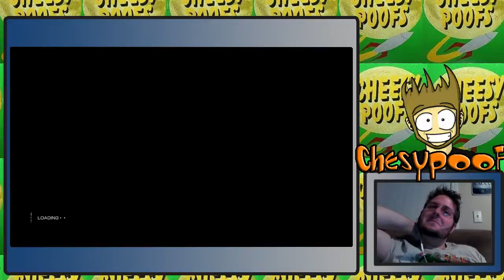Chesypoof Plays El Shaddai Chapter 03